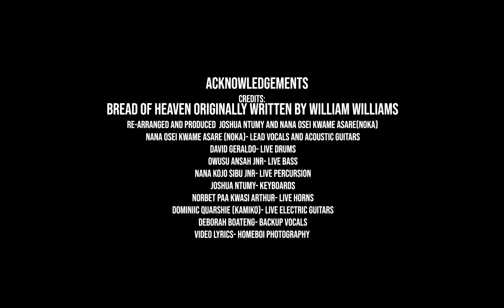Tribute Song to KODA- Bread of Heaven (Guide Me Oh)- Nana Osei Kwame Asare (NOKA) and Friends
The song Bread of Heaven (Guide Me Oh) which is originally written by William Williams but re-arranged and produced by Joshua Ntumy and Nana Osei Kwame Asare (NOKA) is a childhood favorite of our late brother KODA. So, upon his demise, Nana Osei Kwame Asare who is a childhood friend and a colleague musician got some friends who are also musicians to put this piece together to honor his memory.

Nana Osei Kwame Asare ( NOKA )- Lead Vocals & Acoustic Guitars
David Geraldo - Live Drums
Owusu Ansah Jnr - Live Bass
Nana Kojo Sibu Jnr - Live Percussion
Joshua Ntumy - Keyboards
Norbet Paa Kwasi Arthur - Live Horns
Dominic Quarchie (Kamiko )- Live Electric Guitars
Deborah Boateng-  Backups Vocals
Homeboi Studios- Lyrics Video